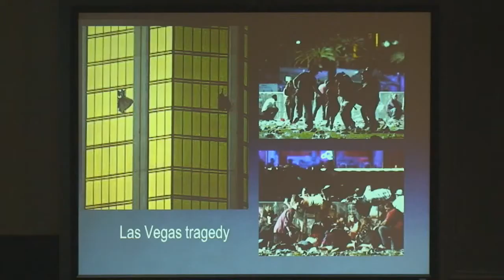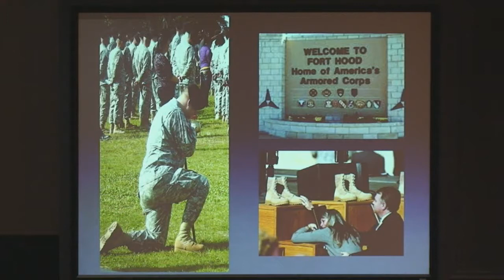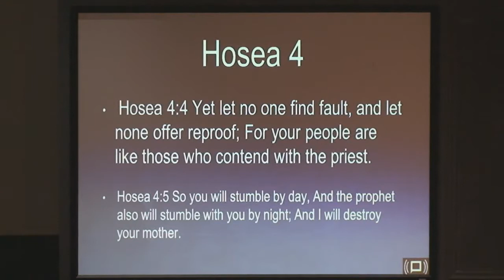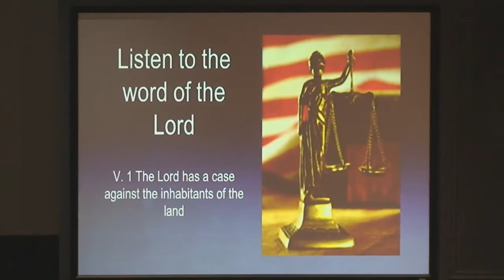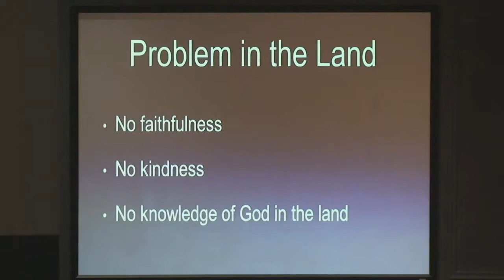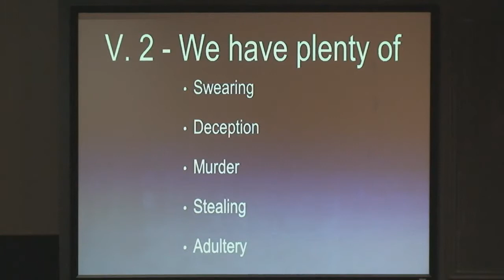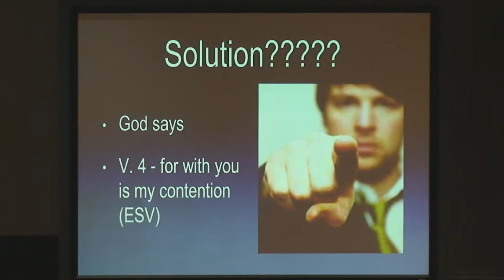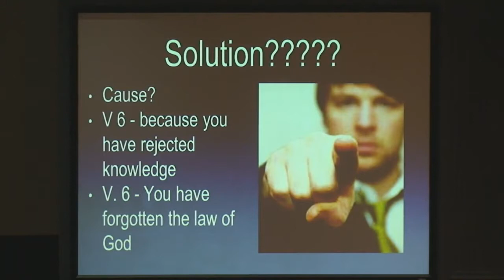Village Parkway Baptist Church - Violence In The Land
Violence In The Land - Hosea 4:1-4

for more information about our church. If you are in search for a church body to worship along with, our address is